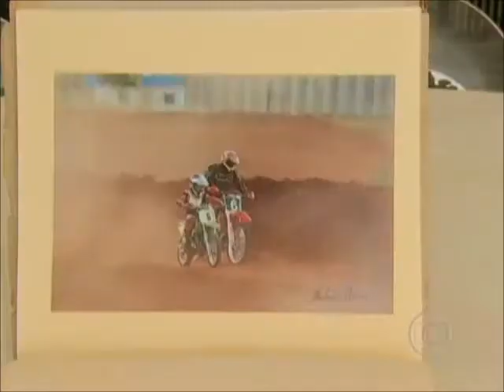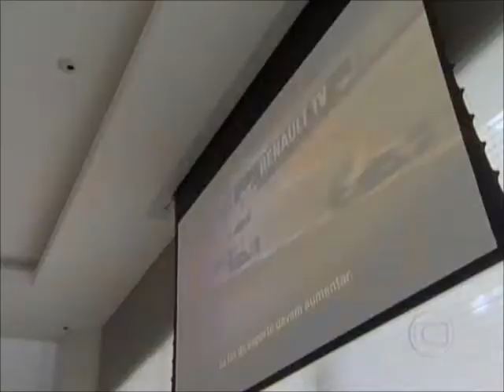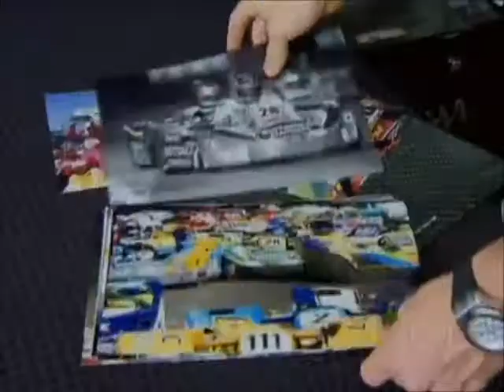Lucas Foresti no Globo Esporte - 19/01/2012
O piloto brasiliense Lucas Foresti, um dos destaques do Brasil na F-3 Inglesa em 2011, contou um pouco de sua história no programa Globo Esporte desta quinta-feira, dia 19/01/2012.

Vale a pena acompanhar na íntegra o trabalho do jornalista Gabriel Ramos, da Rede Globo Brasília.